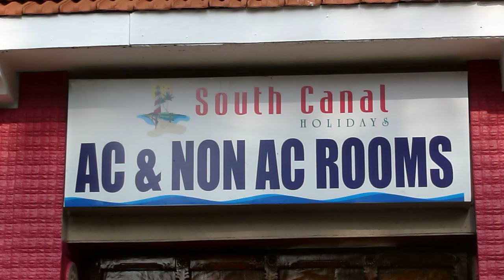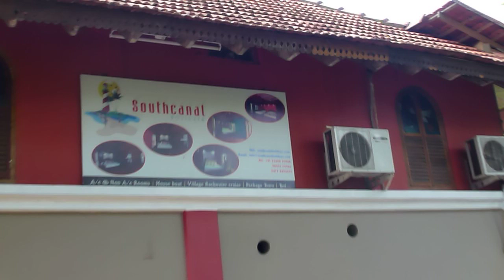Alleppey - Guesthouse - South Canal Holidays et alentours tôt le matin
Le canal ouest, puis la façade repeinte de Southcanal, puis le canal sud et le jardin potager, puis le portail, le jardin, la façade et le balcon ouest avec sa vue sur le phare, lui aussi repeint récemment car on fêtait son 150ème anniversaire.